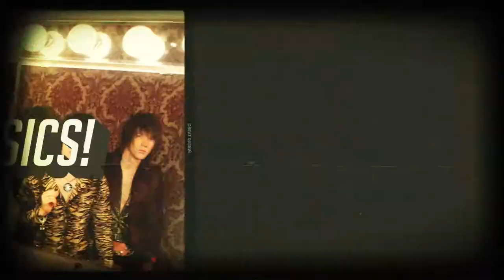Prima Donna - After Hours LP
PRIMA DONNA "After Hours" on vinyl for the first time on Limited Edition pink wax! Ships April 30!  Signed and Unsigned versions available, includes 2 free Prima Donna stickers - click here for more info!